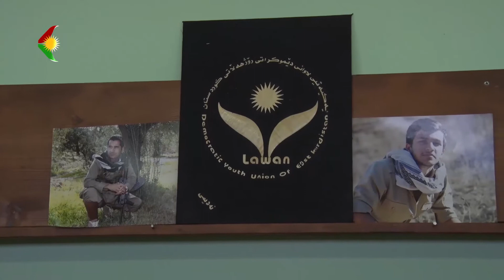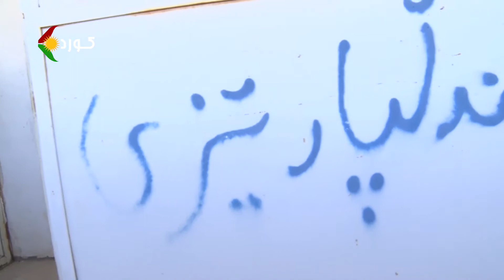مووشەکباران و دنیای منداڵان